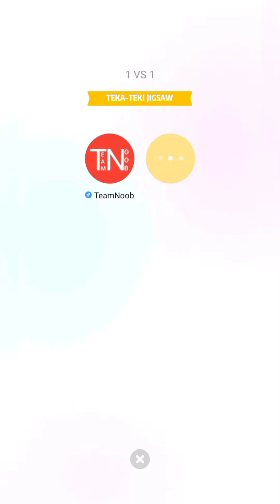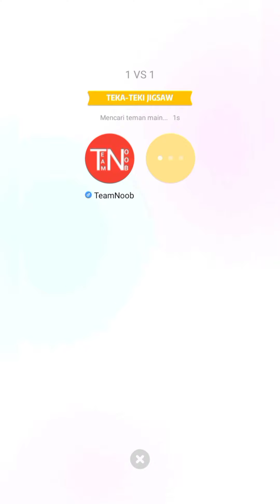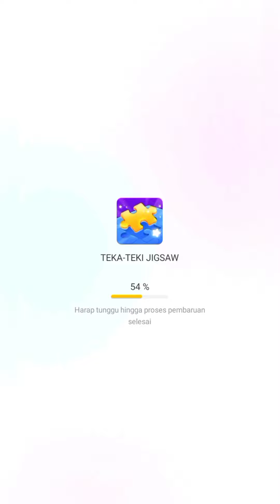Game Jigsaw Puzzle Jigsaw Puzzle | Jigsaw Puzzles Hago Game